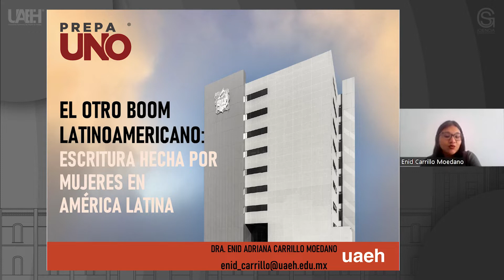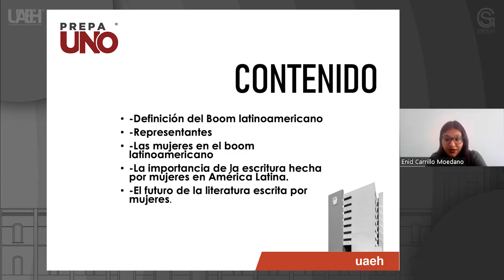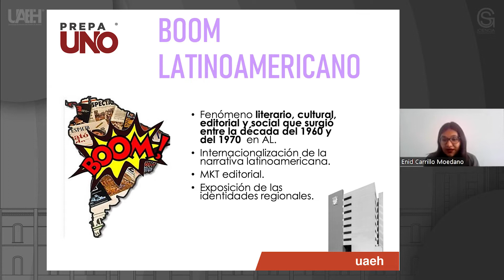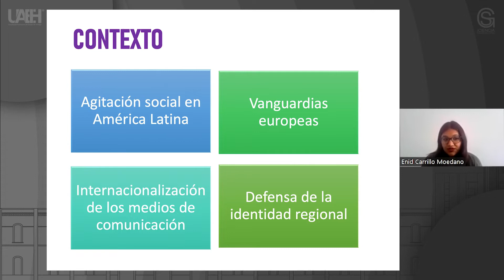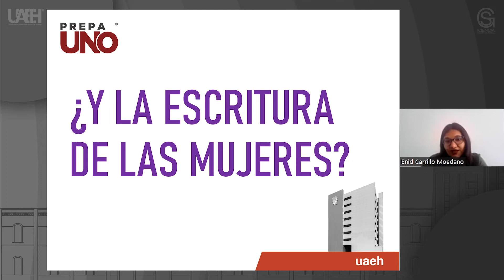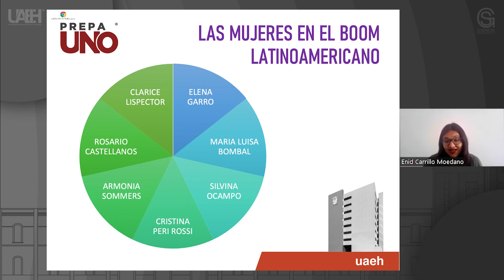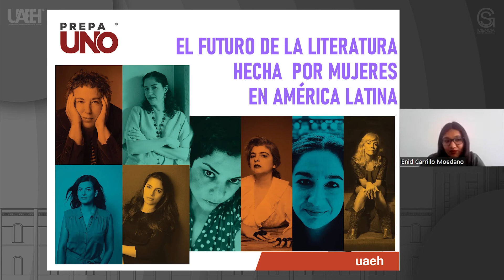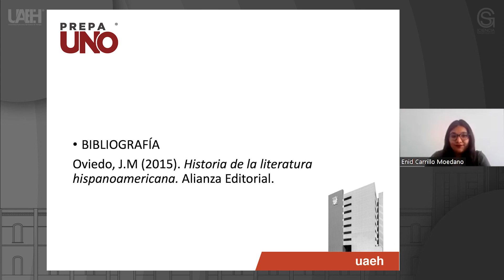El otro Boom latinoamericano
Enid Adriana Carrillo Moedano
Escuela Preparatoria Número 1 (Prepa 1)

Resumen o introducción del curso:

El boom latinoamericano es uno de los movimientos más representativos de la literatura en la región. Es importante conocer a fondo este fenómeno al tiempo que se recupera la escritura hecha por mujeres.

Objetivo general del curso:

Recuperar,  analizar y visibilizar la escritura hecha por mujeres durante el movimiento conocido como el boom latinoamericano.

Pre-requisitos o conocimientos previos para el curso:

Habilidades de lectura y escritura.

Bibliografía y/o Cibergrafía:

Oviedo, J.M (2015). Historia de la literatura hispanoamericana. Alianza Editorial.